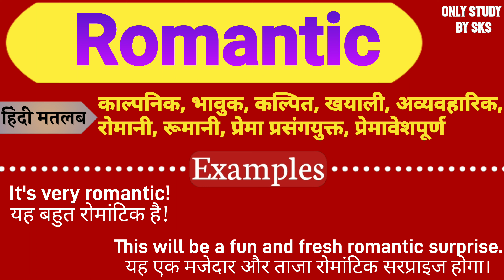Romantic meaning in hindi | Romantic ka matlab kya hota hai | Romantic ka arth kya hota hai